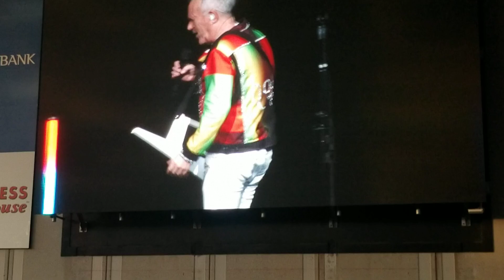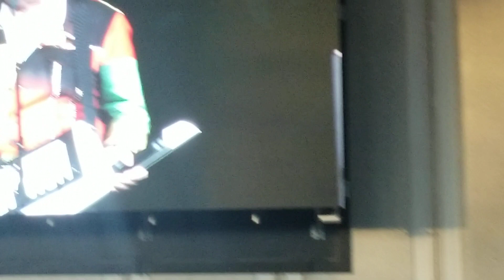HOWARD JONES CHARLOTTE 2023 NEW SONG